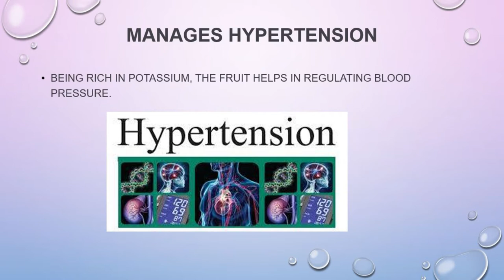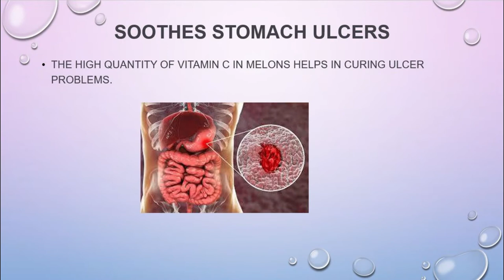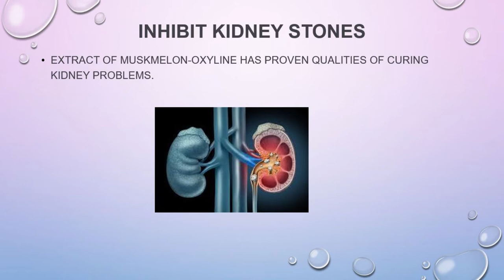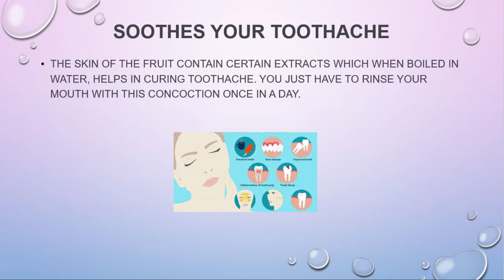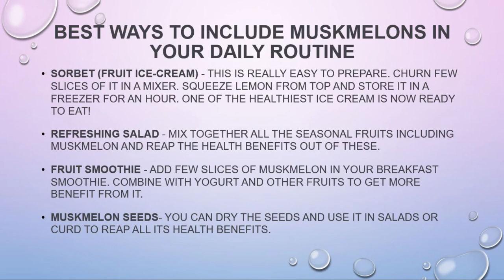Incredible Health Benefits of Muskmelon || Advantages of Muskmelon || Faroots